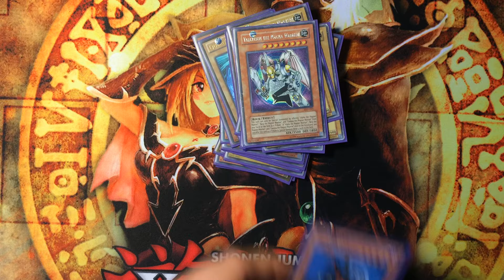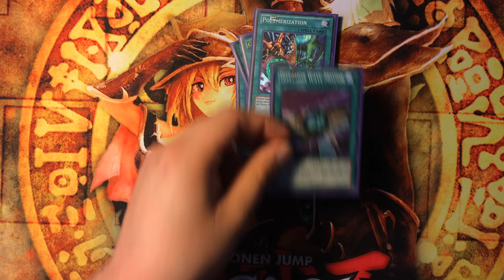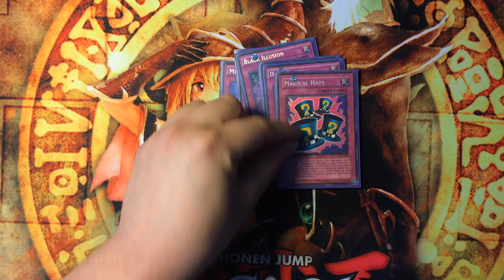Yugi Muto deck 2016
This is my 50 card Yugi Muto deck hope you enjoy !!! and it's time to duel ! haha !